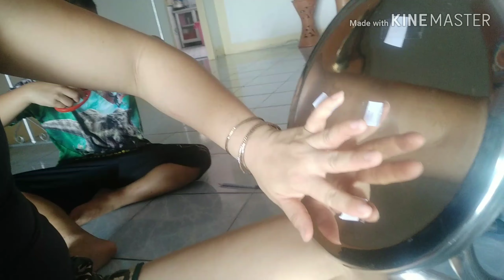กิจกรรมวันหยุดของเด็กๆ